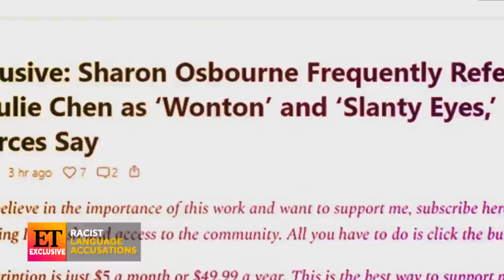Sharon Osbourne on If She'll Leave The Talk and Where Things Stand With Sheryl Underwood | Exclusive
Only ET's Kevin Frazier sat down with 'The Talk' host for a conversation about the recent allegations and ongoing controversy.